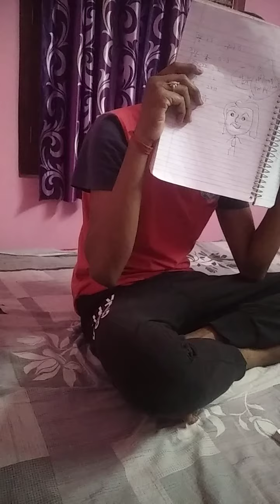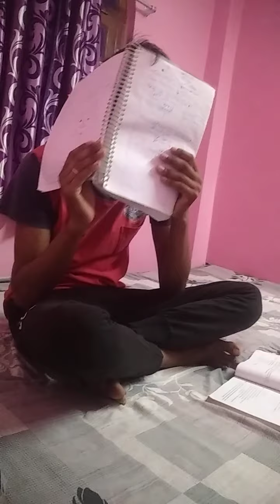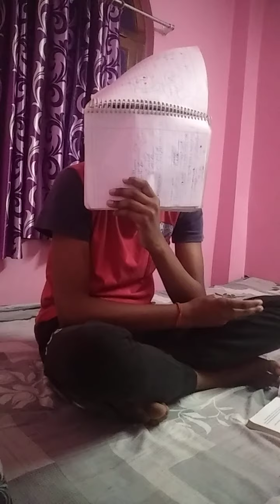deepak trending travelwith_oum viral students